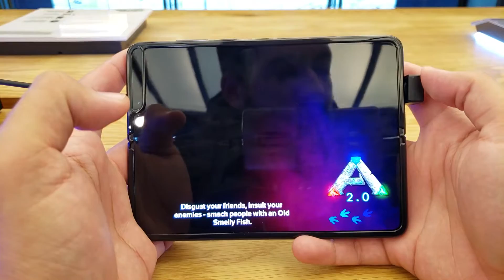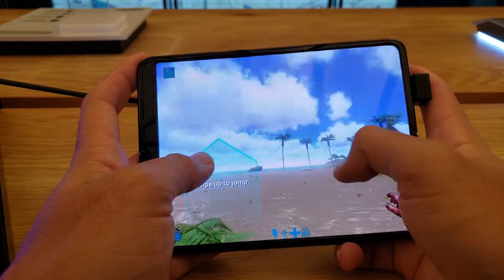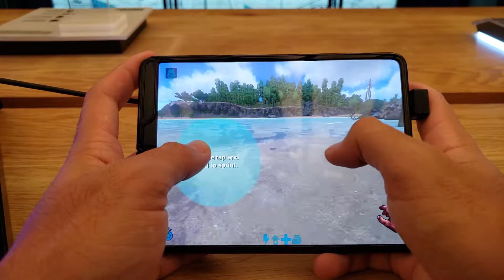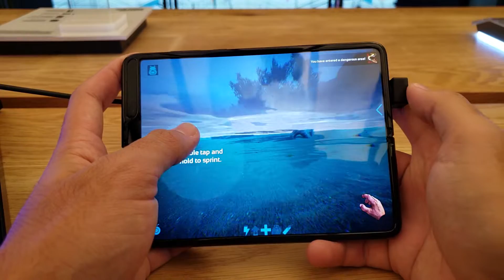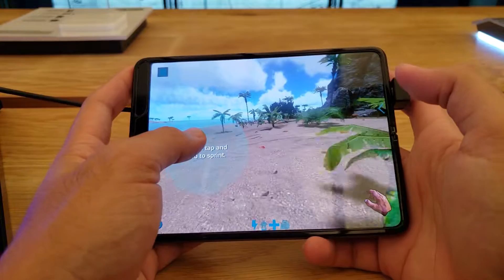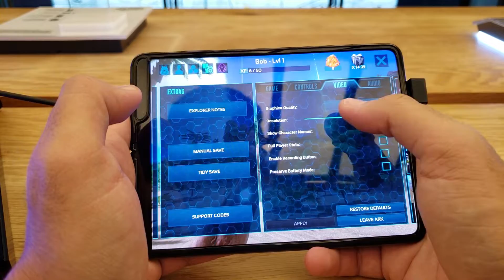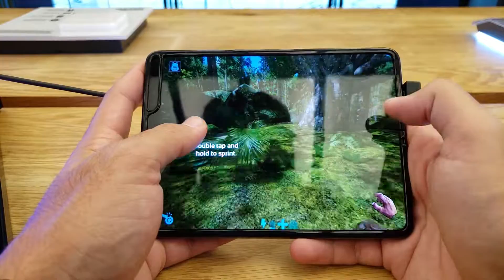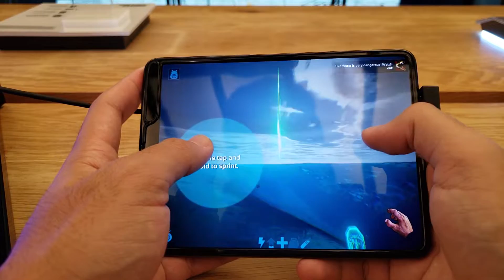SAMSUNG GALAXY FOLD VS ARK SURVIVAL (EPIC GRAPHICS, BUT LAG?)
En este epico video traemos el telefono mas costoso del 2019, el SAMSUNG GALAXY FOLD de mas de 2000 DOLARES!, un dispositivo que ha dado mucho de que hablar en todo este 2019!

En este video hacemos nuestra prueba de rendimiento al probar este dispositivo con el ARK SURVIAL EVOLVED en graficos epicos para ver que tal va su rendimiento.